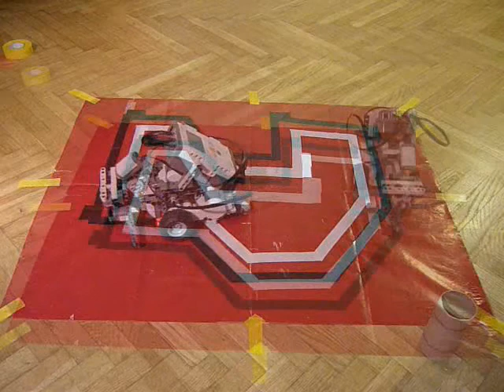Lego NXT Rollin' Robot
Robot that follows triple color line and removes toilet paper rolls from the track.